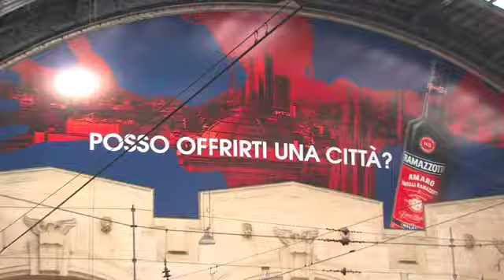Amaro Ramazzotti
Video affissione manifesto in San Babila (MI) per il 200° anniversario di Amaro Ramazzotti. Cliente: Pernod-Ricard-Italia.